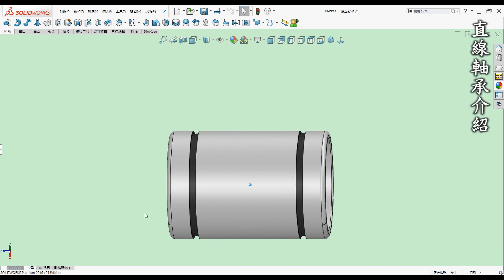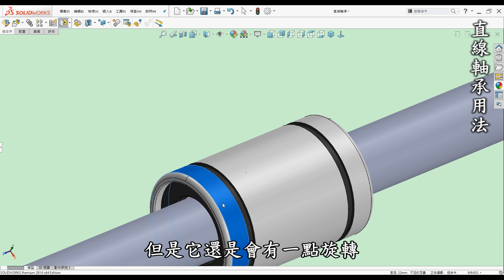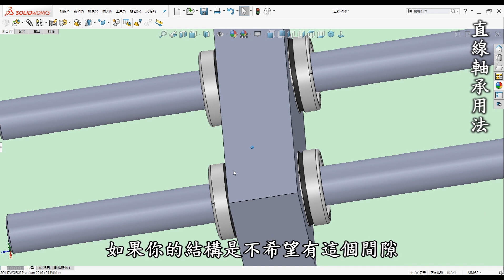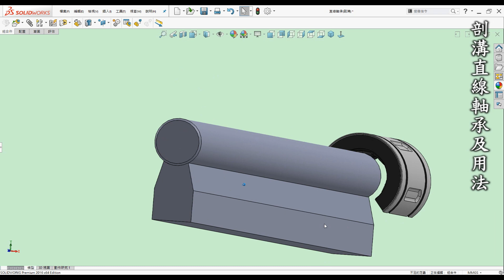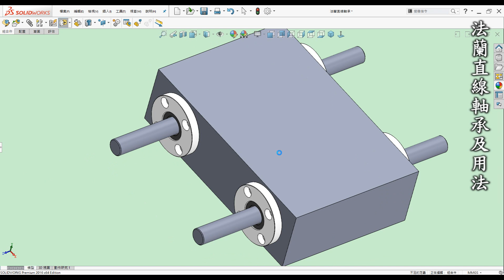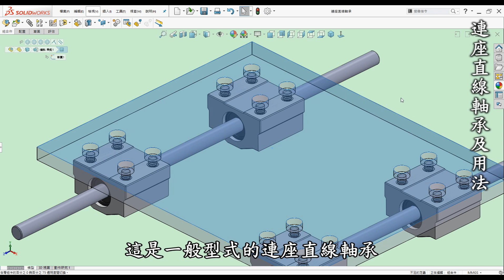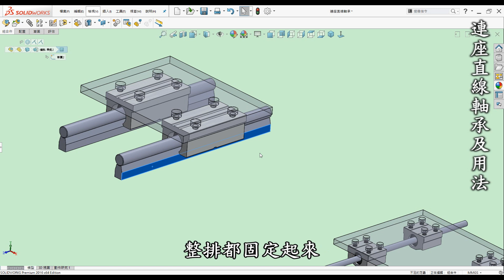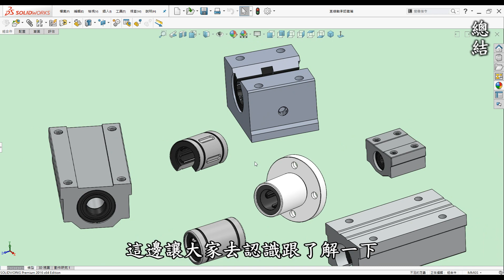機構 | 機械 | 結構 教學-直線軸承認識篇-如何入門認識常見直線軸承用途與加工組裝注意事項[中英字幕]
🎬 影片內容

00:00 開頭
01:22 直線軸承介紹
03:26 直線軸承用法
08:31 剖溝直線軸承及用法
10:23 法蘭直線軸承及用法
12:49 連座直線軸承及用法
16:54 總結

📝 相關學習

🎬 前言

3D列印是每一位有在使用3D軟體設計者的福音，它顛覆了以往的加工方式將虛擬3D實現出來，近幾年來普及化至家用型，讓設計者可以快速圓夢的工具。